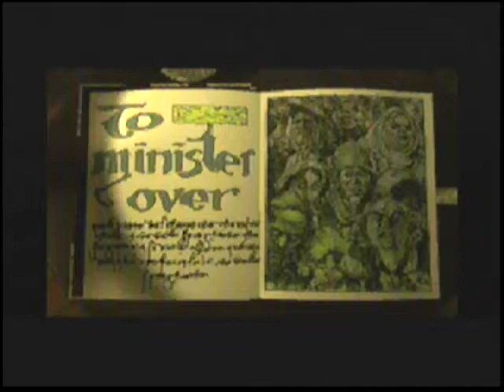The Horde - Preview video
This is the preview video of The Horde on the Total Eclipse disc.